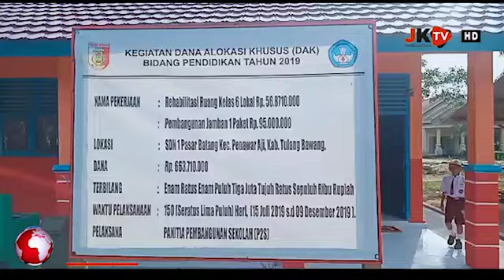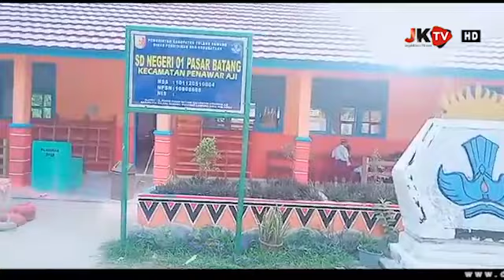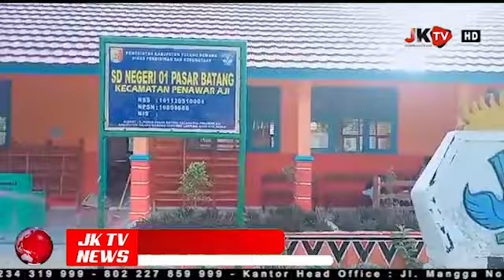SDN 01 Pasarbatang, Tulangbawang Dapat Angaran Rp 56.8110.000. Dan Pembuatan Jamban Satu Paket Senil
Jejakkasustv.com | Lampung - SD Negeri 01 Pasarbatang. Tulangbawang Lampung, mendapat bantuan Dana Alokasi khusus ( Dak ) anggaran pendapatan dan belanja daerah berupa rehabilitasi  Ruang kelas. 6 lokal ruangan. berjumlah Angaran Rp 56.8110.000. dan Pembuatan Jamban satu paket Senilai.95.000.000 di Tahun 2019.

Untuk menunjang sarana dan prasarana proses belajar mengajar pementintah pusat maupun pemerintah daerah mengucurkan bantuan program Rahab ruang kelas maupun membangun RKB guna untuk memperlancar proses belajar mengajar yang aman, nyaman dan layak.

SDN 01. Pasarbatang  kecamatan penawar aji kabupaten tulang bawang Lampung. 3/Desember/2019. Kasimin SPD selaku kapsek kepala sekolah yang ditemui wartawan JejakkasusTv di ruangan kantor nya. Menerangkan di tahun 2019 ini SDN. Pasar batang mendapat kan bantuan bersumber dari dana DAK sebesar.Rp.56.8110.000 untuk rehabilitasi 6 lokal ruangan dan ditambah satu paket Jamban senilai Rp.95.000.000 juta.

Semua itu untuk pengerjaan nya alhamdulilah tidak ada kendala sampai pengerjaan kita selesai. dan pengerjaan nya sudah bisa dikata kan pinising terangnya. Masih Kasimin saya selaku kepala sekolah yang mewakili atas nama SDN. 01 pasar batang kami mengucapkan sangat berterimakasih kepada pemerintah hususnya untuk dinas pendidikan. Yang telah memberikan bantuan untuk rehabilitasi sekolah kami sehingga sekolah kami bisa berbenah dan harapan saya kedepannya. Adanya bangunan gedung ruang sekolah kami yang baru ini. Memberikan daya tarik sendiri untuk masyarakat sekitar agar dapat menyekolahkan anak nya di sekolahan SDN.pasar batang ini tutupnya.

Tempat terpisah salah satu wali murid galib. menggatakan. Sangat senang ada nya rehabilitas atau bangunan baru di tempat anak kami sekolah saat ini. Karena kami selaku wali murid tidak lagi merasa was.was disaad anak kami sedang belajar. Karena mengingat sebentar lagi kita akan masuk kemusim hujan Dan anak.anak kami sehingga bisa pokus untuk belajar saja terangnya.

Aptori JK TV Pria Sakti Tulang Bawang  - Lampung melaporkan.